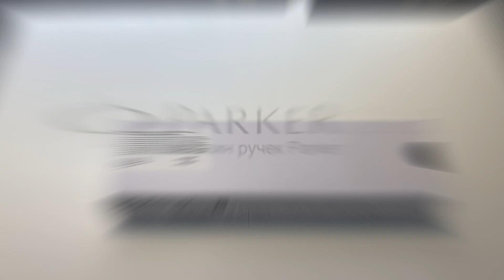Шариковая ручка Parker (Паркер) Jotter XL Matte Blue CT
Тип: Шариковая ручка.
Толщина пишущего узла: M (средняя).
Цвет стержня в комплекте: Синий (другие продаются отдельно).
Механизм: Нажимного действия.
Корпус: Легировнная сталь.
Отделка: Хром.
Цвет: Синий / Серебряный.
Возможная персонализация: Лазерная гравировка на колпачке.
Страна-производитель: Швейцария.
Страна производства: Китай.
Комплектация: Ручка со стержнем, подарочная коробка, транспортировочная упаковка, фирменный ПВД пакет.
Гарантия производителя: Два (2) года со дня покупки.